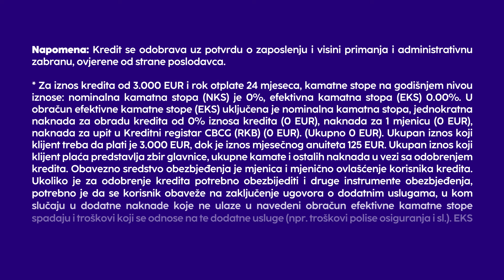NLB Kredit Na Licu Mjesta: Brže od tvojih želja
Pametnu kupovinu na rate preko beskamatnog kredita možete obaviti kod više od 30 trgovaca širom Crne Gore 🇲🇪

NLB Kredit na licu mjesta 👉 Brže od tvojih želja ☑ Do 5.000EUR ☑ Do 36 rata ☑ Bez kamate. *Za ovaj kredit ne morate biti čak ni klijent NLB Banke!

Za sve što dolazi 💜 NLB Banka